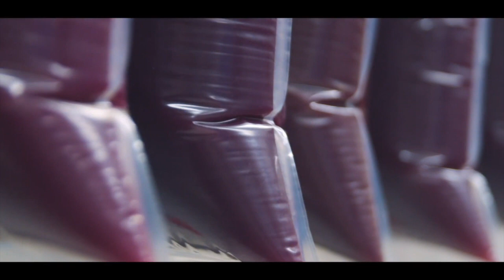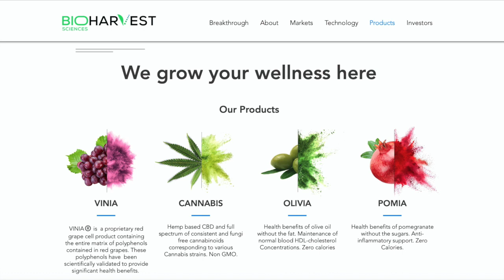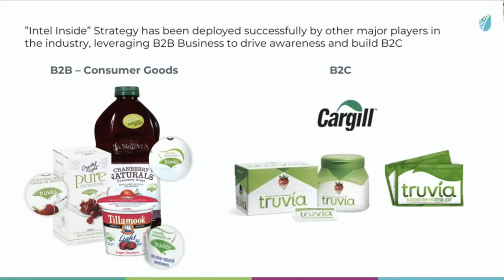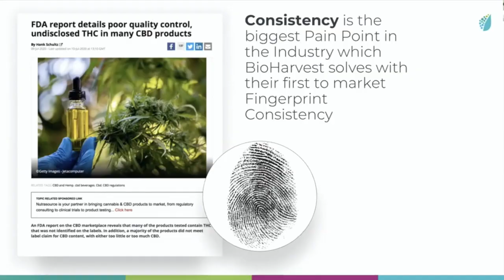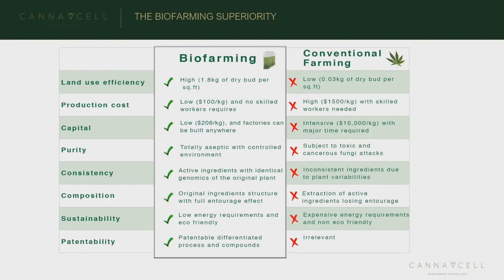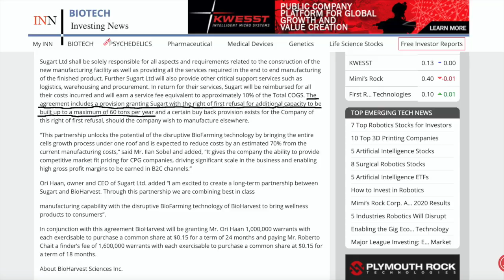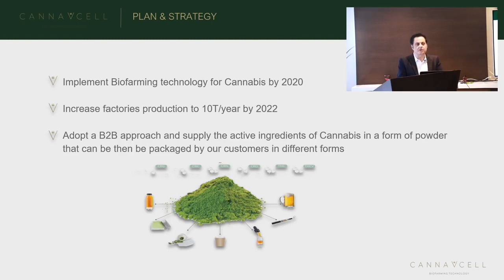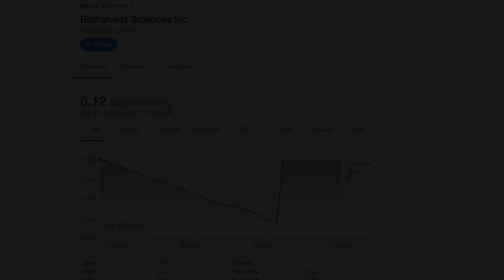BioHarvest Sciences! The Next Billion Dollar Company!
Remember to do your own due diligence when investing in any company. These are purely my own views and should be treated as such.

I go over my analysis on the company BioHarvest Sciences and their potential to be a massive company in the not too distant future.

*CORRECTION*
Bioharvest raised 3.3 million USD to fund their 20T production facility. The company will lose approx. 3 million USD to fund their r&d of scaling up and drying cannabis in 2021.